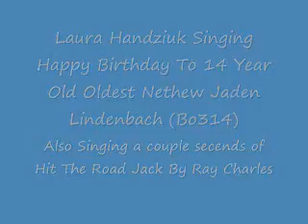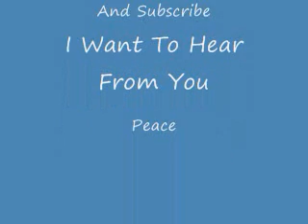Happy Birthday To Jaden Lindenbach (Bo314)/Hit The Road Jack (Ray Charles) Sung by Laura Handziuk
Laura Handziuk Singing Happy Birthday To Jaden Lindenbach (bo314) And a Couple of secends of Hit the Road Jack by Ray Charles I hope all of you will enjoy it.

   Jaden You have been one of my bestfriends in my family and I would like to know that i always think of you expecially on your birthday and I hope you will like this video. Laura Handziuk (Quadracer687)
   Jaden Lindenbach Youtube Channel